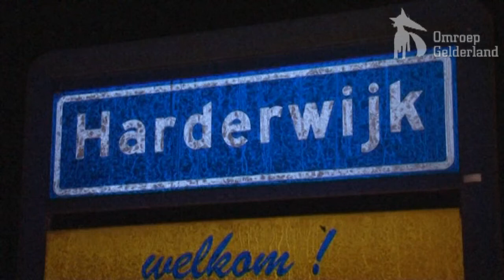Cafetaria in Harderwijk overvallen